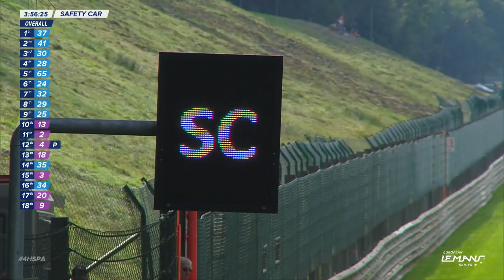2021 4 Hours of Spa-Francorchamps - Full race highlights!